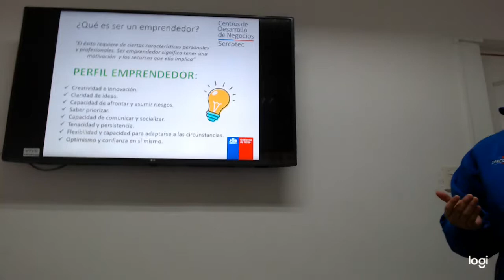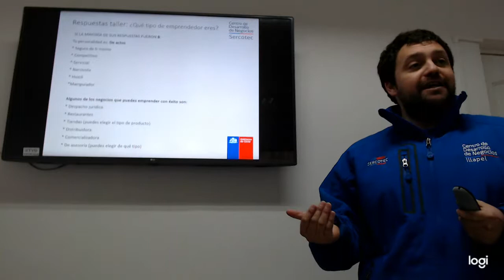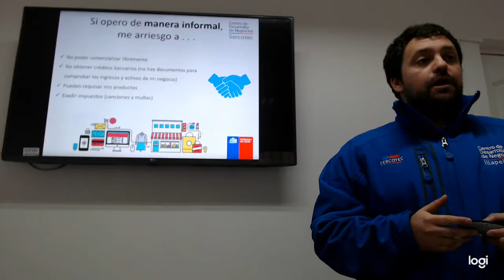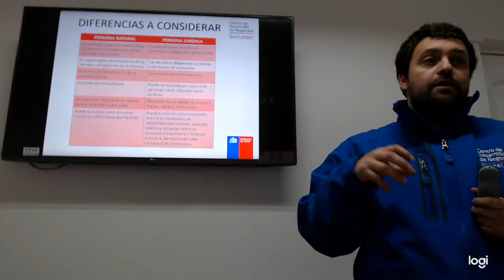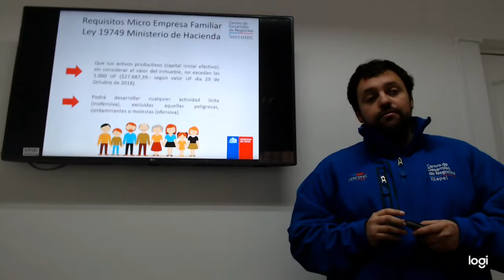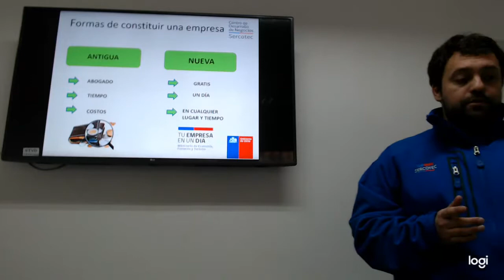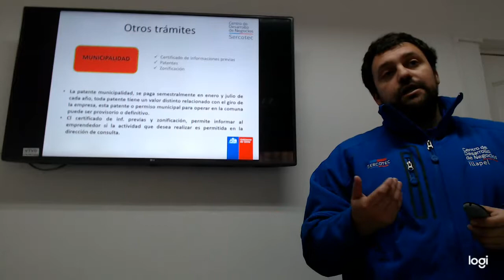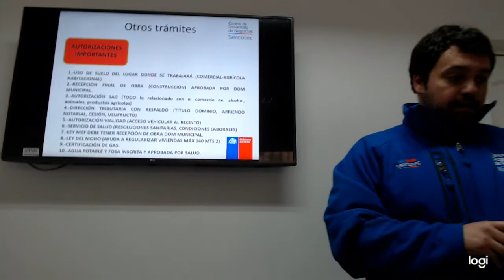Ciclo Básico , día 1, ¿Qué tipo de emprendedor eres? y aspectos de formalización.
Taller para emprendedores y empresarios de la provincia del Choapa realizado en Illapel, el día 14 de mayo de 2019, en dependencias del Centro de Negocios Sercotec Illapel. La primera parte enfocada a entregar los tipos de emprendedores que existen hoy y sus características. En la segunda parte del video, hablaremos sobre varios aspectos relacionados con la forma mediante la cual se formalizan los negocios.